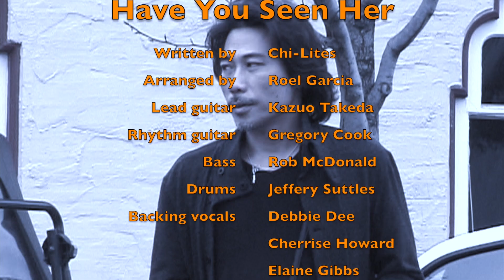Danny Summer 夏韶聲 - Friday night song: Have You Seen Her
a song I came across in the late '70s. and it was how I felt back then.